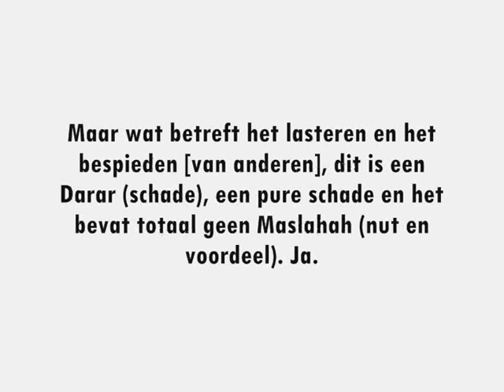Het verschil tussen het bespieden [van anderen] en al-Jarh wat-Ta'deel! - Shaykh Saalih al-Fawzaan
Beluister hier de uitspraak van Shaykh Saalih ibn Fawzaan al-Fawzaan - hafidahullaah - over het verschil tussen het bespieden [van anderen] en al-Jarh wat-Ta'deel.

Deze opname dateert van maandag 20/02/1427; corresponderend met 20/03/2006.